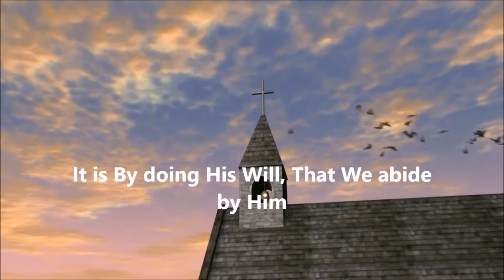Oak Grove MBC(Jackson Tn)Day 4 Pastor David L Perry & Bethlehem #1 MBC